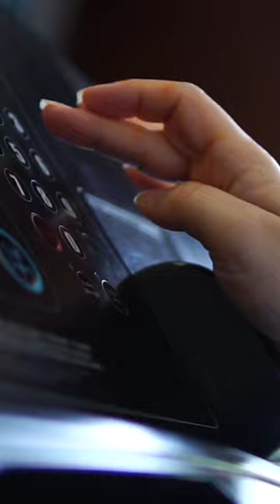Sidra Batool Recommends NuTrack!!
Providing calorie deficit diets for weight loss.
Delivered fresh daily. 🚴‍♂️🚴‍♀️🧳
KETO MEALS ✅
PROTEIN MEALS ✅
eat calorie calculated meals by Nutrack

Grab Now !

whatsapp us to place your order. Thank you!